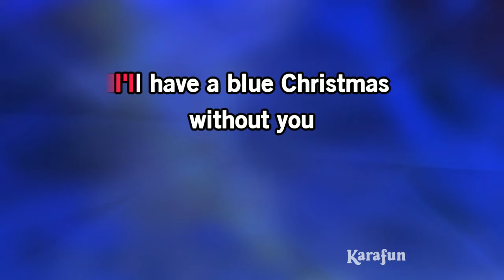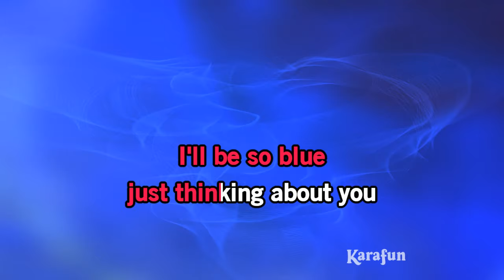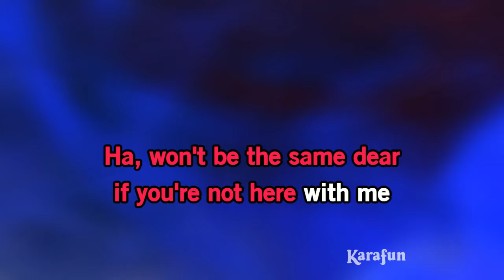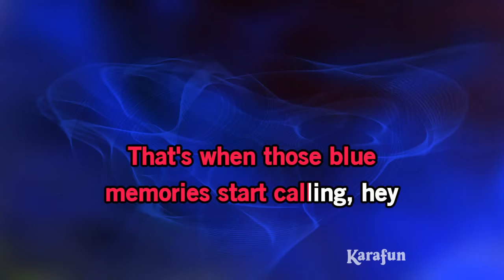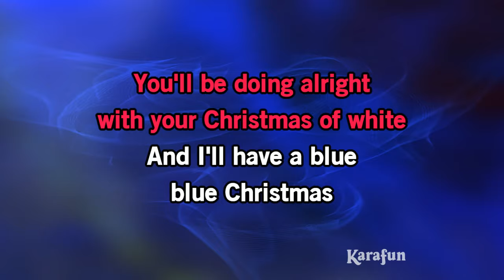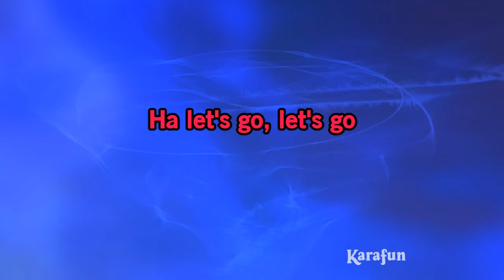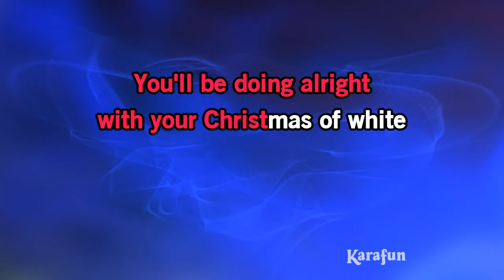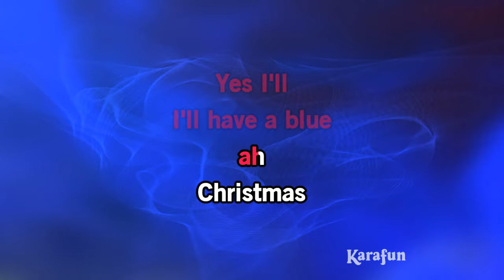Blue Christmas - Michael Bublé | Karaoke Version | KaraFun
ℹ️ This version contains a low volume vocal guide to help you learn the song. The karaoke version without the vocal guide is available This recording is a cover of Blue Christmas as made famous by Michael Bublé. This version is not the original version, and is not performed by Michael Bublé. This instrumental/playback version contains a vocal guide, the lyrics and backing vocals.